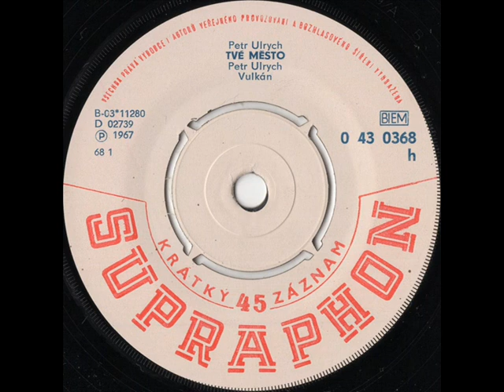Petr Ulrych - Tvé město [1968 Vinyl Records 45rpm]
Country: Czechoslovakia
Label: Supraphon
Side: A
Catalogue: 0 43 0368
Date: 1968
Format: 7"

Gramophone: Pro-Ject Debut Carbon Phono USB Black+Ortofon OM10
Vinyl Cleaner: Pro-Ject Vinyl Cleaner VC-S2 ALU INT + VC-S2 Alu 7" Kit
Software: Audacity
Sound Quality: mp3 320kbps